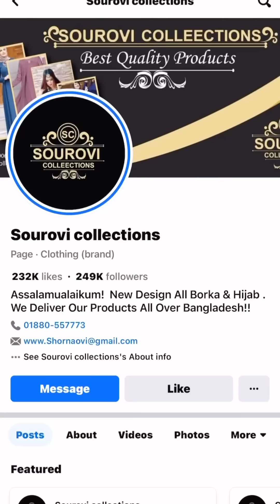নতুন বর বউকে নিয়ে ঘুরতে বের হলাম☺️Farhana Bithi New Vlogs